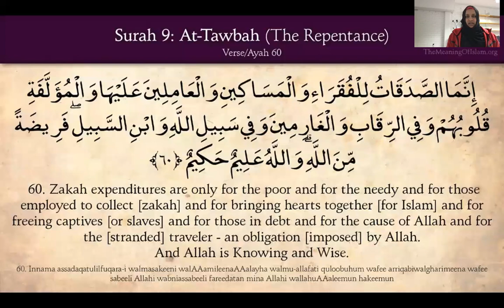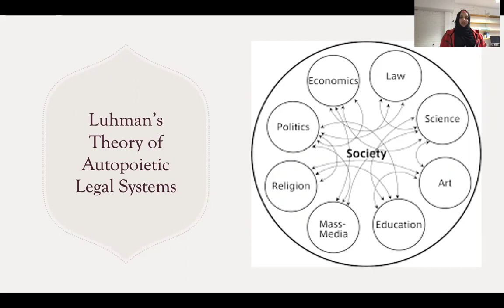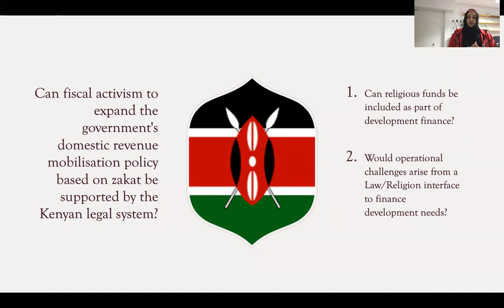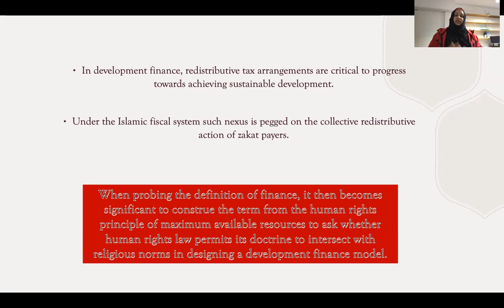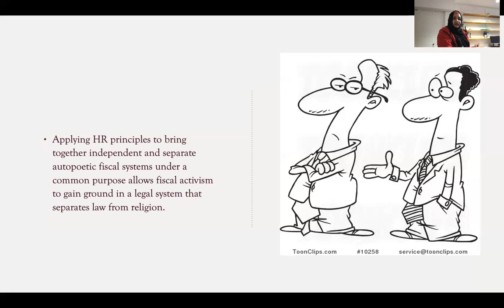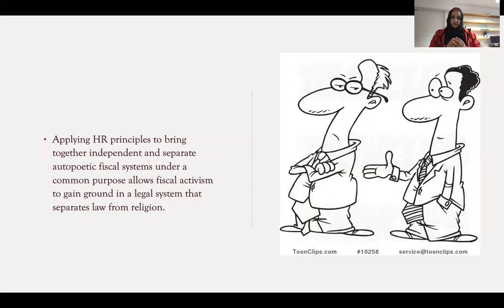Lyla Latif, Fiscal Activism